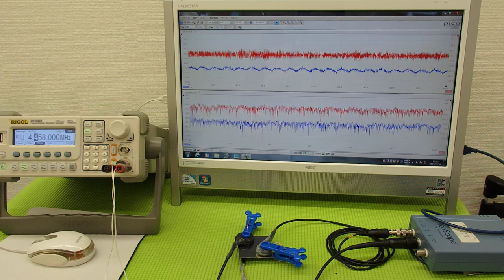オリジナル超音波プローブの「発振・制御」技術